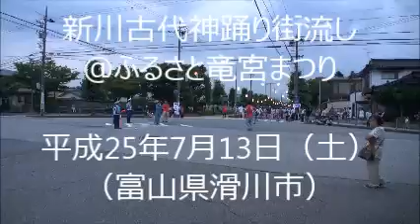平25.7.13(土)新川古代神踊り街流し（富山県滑川市）